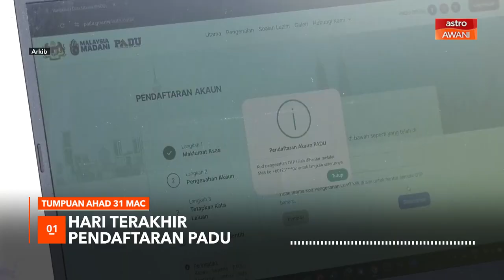Tumpuan Ahad - 31 Mac 2024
Ikuti rangkuman berita utama yang menjadi tumpuan di Astro AWANI.